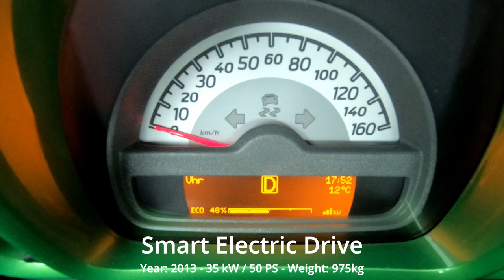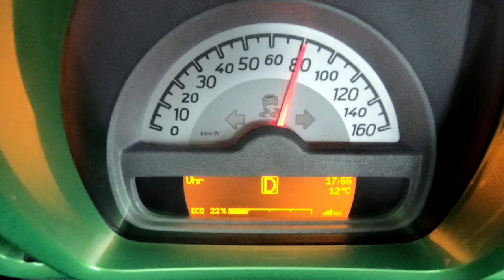Smart Electric / 0-100 km/h 8.11 sec. // 50 PS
Tachovideo "Smart Electric Drive, 35kW - 50 PS, Electric-Motor, Baujahr 01/2013 - Beschleunigung 0 -100 km/h  (=8,11 sek.) Top Speed 125 km/h. Beschleunigung 0-125 km/h (=13 sek.). Leergewicht 975kg.